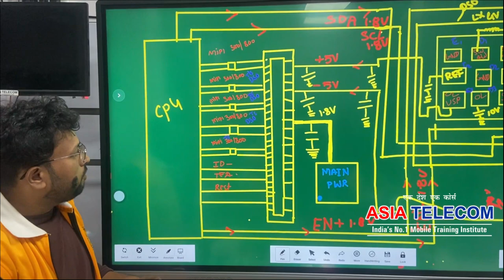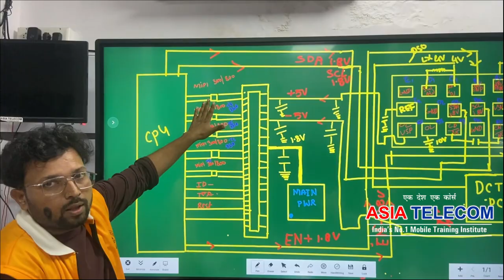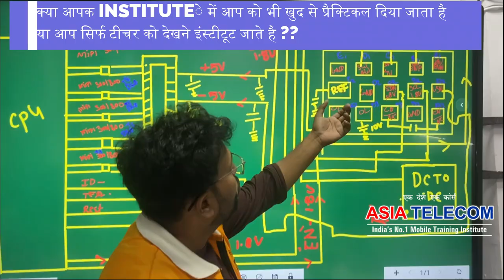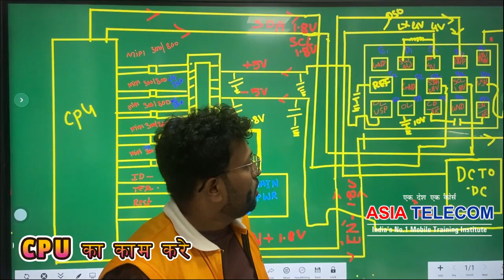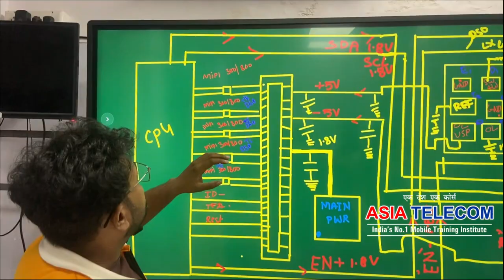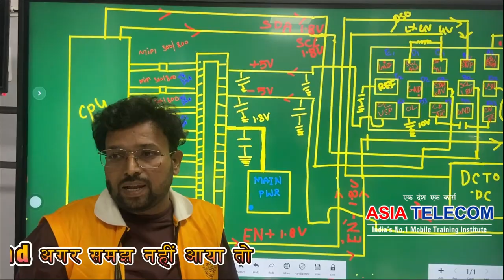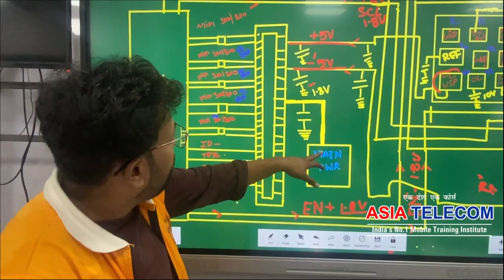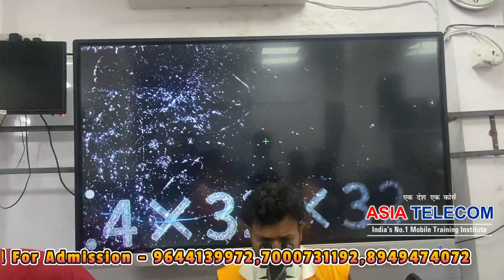Display एडवांस Graphics को पूरा explain किया स्टूडेंट ने - World First Video - Pro Video